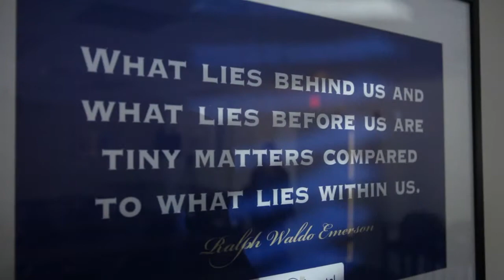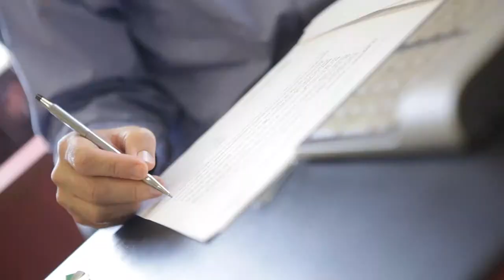Vision, Values & Culture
A practice is only as successful as the doctor's commitment to providing exceptional care to their patients. The commitment to clinical excellence by our outstanding team of professionals is our greatest strength. Our doctors' dedication is supported by an ongoing corporate commitment to providing the technology, training and professional development they need to keep their skills sharp and their knowledge current.